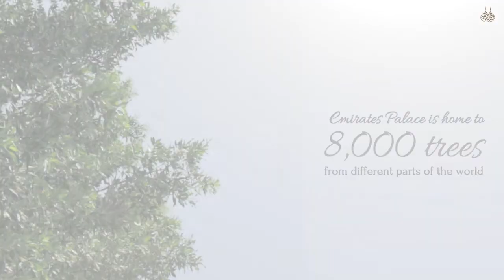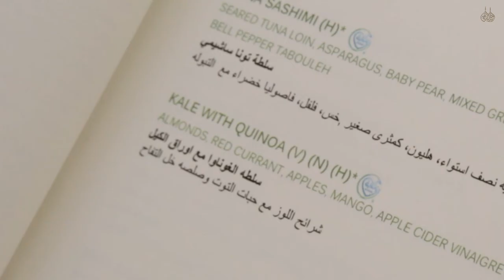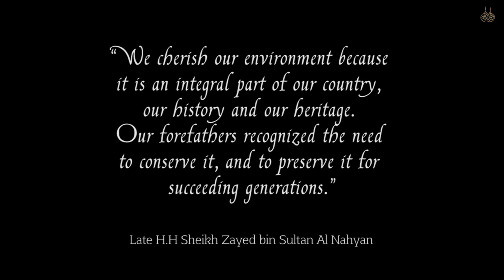Emirates Palace - Environment Initiatives